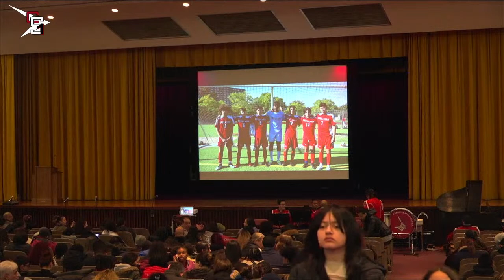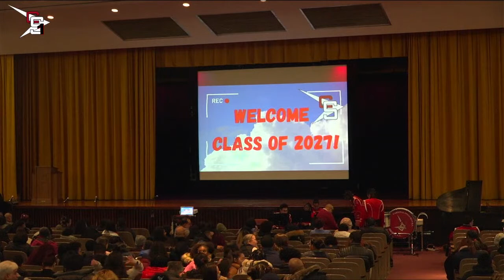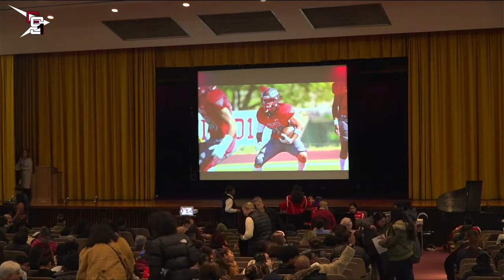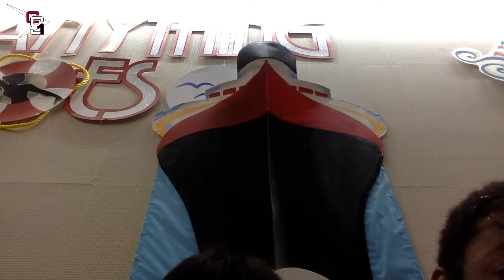Class of 2027 Acceptance Night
Join the Spellman community as we welcome the newsest Pilots into our ranks with an evening of song and celebration.